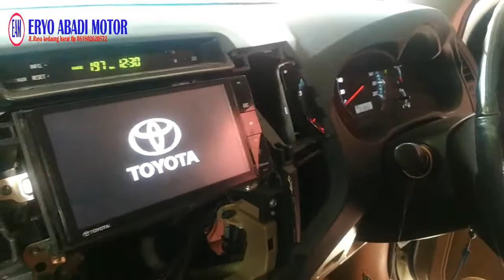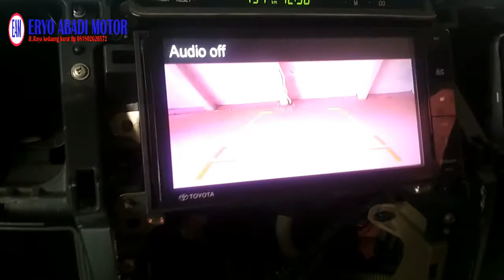Pasang kamera belakang universal di fortuner head unit original pz071 panasonic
cara memasang kamera mundur di toyota fortuner 2013 dengan kamera universal tapi head unit original bisa tanpa soket rca